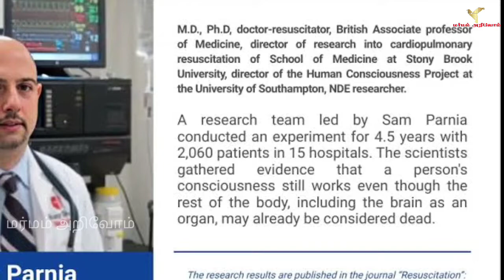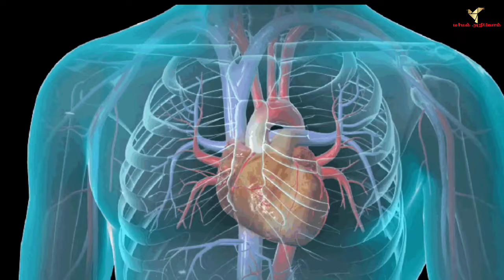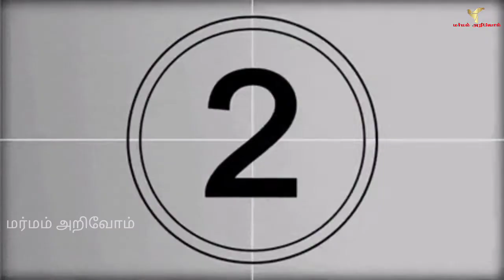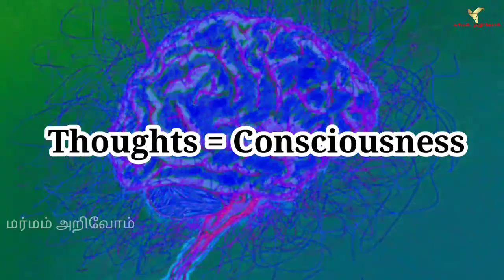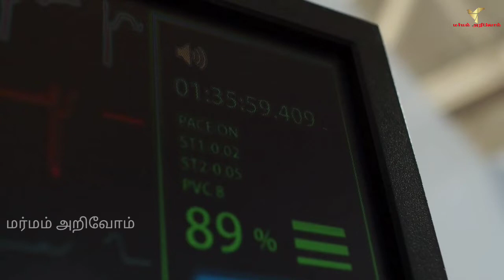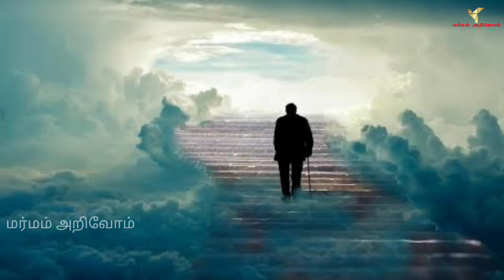What happens after Death in Tamil |திகிலூட்டும் அறிவியல் ஆதாரங்கள்😱| AFTERLIFE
Hello Friends,

In this video, we are going to see the marmam and scientific evidence for afterlifeexperience in marmamarivom.

Your subscription and likes gives motivation for us to create more videos.

 • Solace – Scott Bu...

 • 'Solace' [Calm Pi...